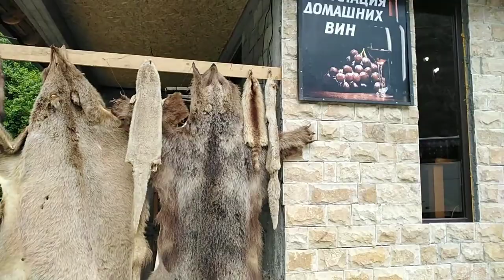Дорога на озеро Рица. Что купить? 🤔Всё утопает в зелени🌲.Абхазия сегодня. 11ч.. 29.05.2021год.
.Дорога на озеро Рица. Всё утопает в зелени. 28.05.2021год.
1остановка.